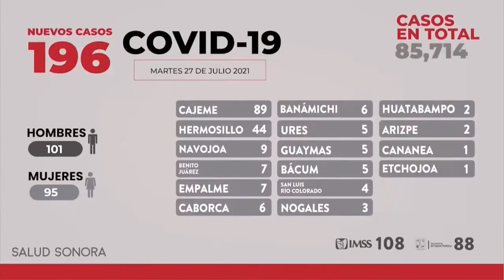Resumen “De Primera Mano”…. | 27 de Julio de 2021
Resumen “De Primera Mano”….

📍Informan hoy de seis muertes y 196 casos positivos con el virus en Sonora 🦠

📍Anuncian que amonestarán a las personas que se metan a la playa en Guaymas🏖️

📍En Magdalena, por cuarta ocasión se suspende vacunación por balaceras😢